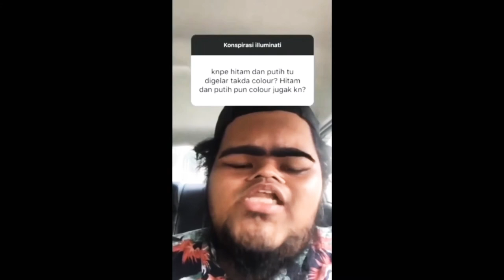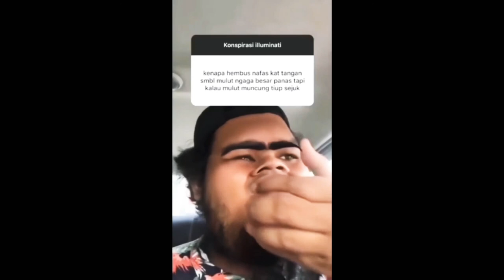Konspirasi Illuminati Bangman Part 1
konspirasi illuminati part 1 bangman (aiman salim)